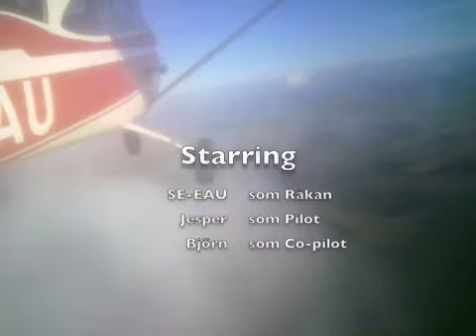SE-EAU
Räkan flyger från ESGK.